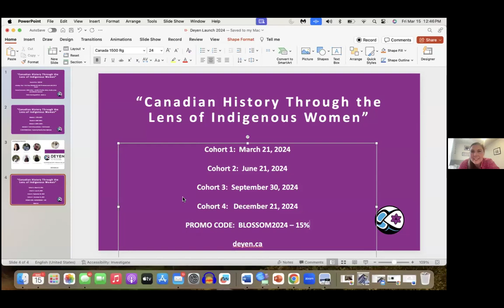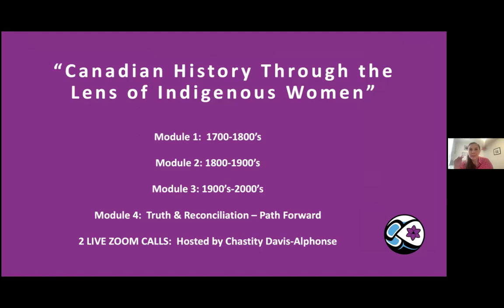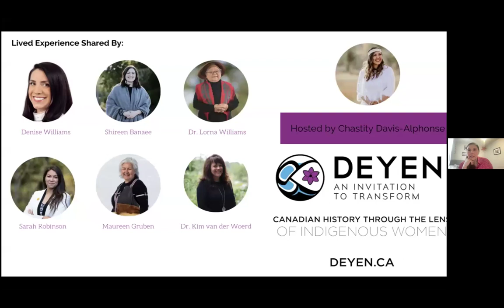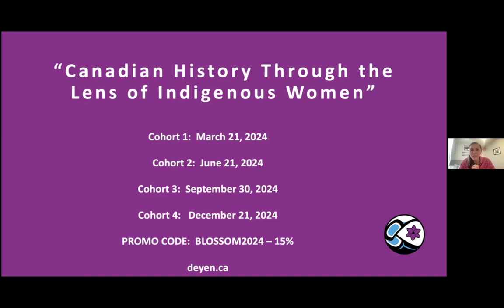Heart-Centered Leadership with Janis Brooks -- hosted by Chastity Davis-Alphonse and Tamara Taggart